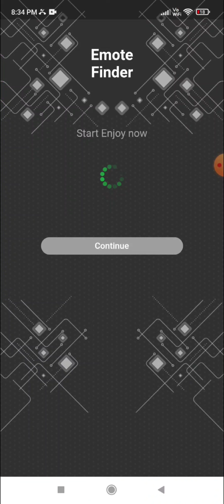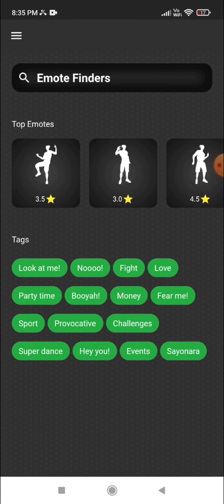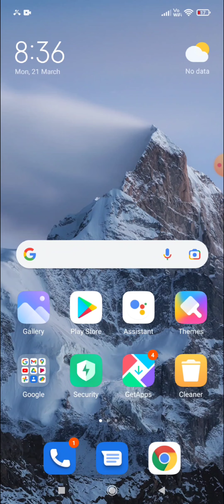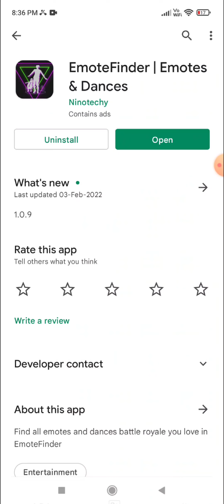EmoteFinder app real or fake | free emotes | Garena free fire | Tech Lover DK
Hello viewers

In this video i am going to tell you about a app named emotefinder